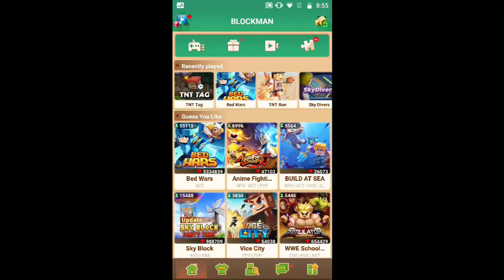New Halloween Event Blockman Go Free wings🤩💥👻